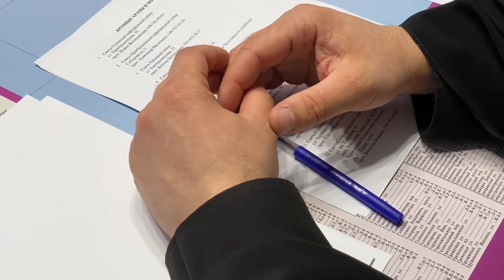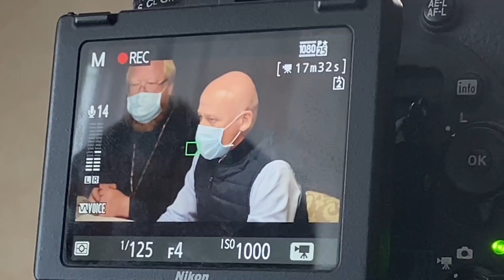М.Агафангел и мэр Одессы провели рабочую встречу по вопросу празднования Пасхи в условиях карантина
8 апреля 2020 года состоялась рабочая встреча Высокопреосвященнейшего Агафангела, Митрополита Одесского и Измаильского с Городским Головой г. Одессы Г. Л.Трухановым. На встрече присутствовали викарные архиереи Одесской епархии УПЦ архиепископы Южненский Диодор и Арцизский Виктор и члены Епархиальной комиссии по противодействию распространению коронавирусной инфекции.
Митрополит Агафангел и Городской Голова обсудили вопросы, связанные с различными аспектами организации миссии Православной Церкви в условиях карантина. Владыка подчеркнул особое попечение Церкви о здоровье и безопасности своих чад, которое приобретает сугубое значение на фоне охватившей весь мир пандемии COVID-19, вызванной  коронавирусом SARS-CoV-2. Именно поэтому Одесская епархия Украинской Православной Церкви организовывает многогранную гуманитарную миссию, направленную на поддержание граждан Украины, оказавшихся в тяжелых условиях. Владыка ознакомил мэра г. Одессы со всеми благотворительными акциями и проектами, которые проводятся в Одесской епархии в рамках социального служения Церкви за последние несколько недель. В свою очередь, Г. Л. Труханов рассказал об эпидемиологической ситуации в городе, работе медицинских учреждений, и помощи, оказываемой социально незащищённым гражданам.
Затем были обсуждены вопросы празднования Светлого Христова Воскресения. Владыка Митрополит Агафангел высказал предложение, которое должно поспособствовать уменьшению опасности заражения большого количества людей, которые традиционно приходят в Пасхальную ночь в храмы для участия в богослужениях и освящения пасхальных приношений. В рамках инициативы Президента Украины В. А. Зеленского  «Пасха дома» был предложен разработанный епархиальной комиссией проект организации мест освящения пасхальных корзин не только возле православных храмов, но и внутри крупных жилых массивов. Это связано с тем, что, несмотря на постоянные призывы священнослужителей Одесской епархии УПЦ соблюдать карантинные ограничения и не выходить из дома, многие люди, следуя традиции, будут стремиться прийти в храм, что является их неотъемлемым конституционным правом.  Данное предложение позволит сократить  масштабный поток людей, направляющихся в храмы и монастыри, и тем самым выполнить требования противоэпидемической безопасности и реализовать желание многочисленных верующих одесситов освятить паски и крашенки.
 Городскому голове был передан подробный проект локаций, на которых планируется разместить пункты по освящению пасхальных приношений и график их функционирования. Этот проект будет  рассмотрен оперативным штабом по ликвидации последствий чрезвычайных ситуаций Одесского городского совета.
Мэр Одессы Г. Л.Труханов  поблагодарил митрополита Агафангела и священнослужителей Одесской епархии за активное участие в социальной, благотворительной поддержке населения и медицинских работников, а также за разработанный план, который будет способствовать удовлетворению религиозной потребности людей и, вместе с тем, сохранению жизней и здоровья одесситов.